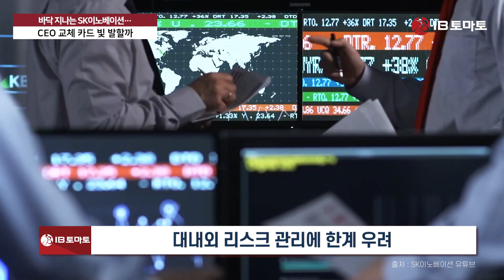바닥 지나는 SK이노베이션…CEO 교체 카드 빛 발할까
SK이노베이션이 업황 악화 속에서 주요 자회사 3곳의 CEO 인사를 조기에 단행했습니다. 유가와 정제마진 하락으로 대규모 적자가 예상되며, 이로 인해 재무구조 역시 악화된 상황에서 조직 쇄신과 재무구조 개선을 목표로 새로운 리더십을 세운 것입니다.

올 3분기 SK이노베이션의 영업손익은 전년 동기 대비 약 1조9000억원 감소한 3588억원의 적자가 예상됩니다. 이는 유가 하락으로 인한 대규모 재고평가손실과 휘발유 수요 부진에 따른 정제마진 감소가 주요 원인입니다. 재무구조도 악화되어, 유동부채는 29조7430억원에 달하며, 이자비용과 환율 변동으로 인한 외환차손 등 금융원가 부담이 커지고 있습니다. 반면, 이를 감당할 현금성 자산은 13조1536억원으로 넉넉지 않은 상황입니다.

현금흐름도 좋지 않습니다. 이미 SK이노베이션은 수년간 은행 차입 등 재무활동을 통해 대규모 자금을 유입해온 바 있습니다. 특히 2022년부터는 자본적지출 규모가 6조원을 넘어서면서 잉여현금흐름 또한 6조원 이상의 적자가 났습니다. 이로 인해 회사는 2022년 10조원, 지난해에는 9조원이 넘는 자금을 재무활동을 통해 유입했습니다.

이런 상황 속에서 SK이노베이션은 이번 인사에서는 SK에너지, SK지오센트릭, SK아이이테크놀로지의 사장직을 교체했습니다. 세명의 자회사 사장 모두 기술 및 현장 경험이 풍부한 이공계 출신 전문가들로 구성되었습니다. SK이노베이션은 이들이 현장 지식을 통해 운영 효율성과 재무 개선을 도모할 것으로 기대하고 있습니다. 다만 일각에서는 이들이 경영 전문가가 아닌 엔지니어 출신이라는 점에서 대내외 리스크 관리에 한계가 있을 것이라는 우려도 제기했습니다.

이에 대해 SK이노베이션 측은 “정유화학 업계는 현장에서의 비용 절감과 운영 최적화가 중요해 기술 전문가를 선임하는 것이 효과적”이라고 밝혔습니다. 업계 관계자들 또한 기술적 경험이 풍부한 인사들의 선임이 회사의 효율적 운영을 위한 적절한 선택이라는 평가를 내렸습니다.